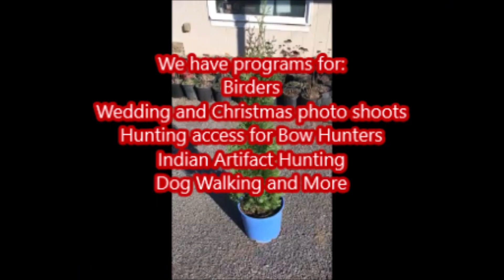Old Native American Artifacts on display at our Bucks County Tree Farm Near Phila